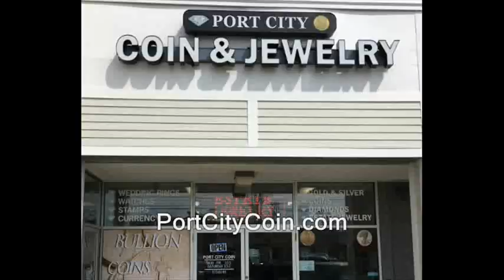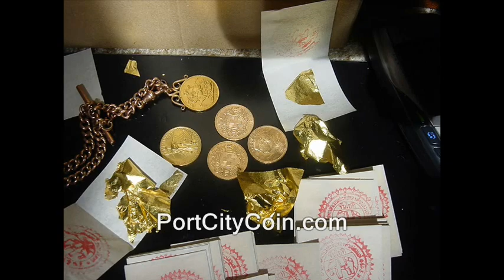Why is Ridley impersonating Churchill? (Winston, impersonators)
free state project. winston churchill impersonator impersonations prime minister world war 2 two ii ll II their finest hour speech channeling history historical. New hampshire free state project.
ridley, churchill, winston churchill, impersonators, impersonating, world war 2, adolph hitler, great speeches, good acting  (maybe!) darkest hour, finest hour, new hampshire, street theater, costumes, the second world war, the valient years, biographies, history channel,